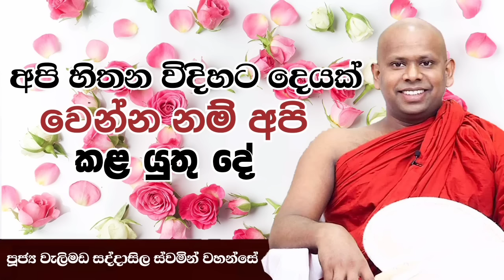මනුෂ්‍ය ලෝකයේ වෙනස.welimada saddaseela himi bana